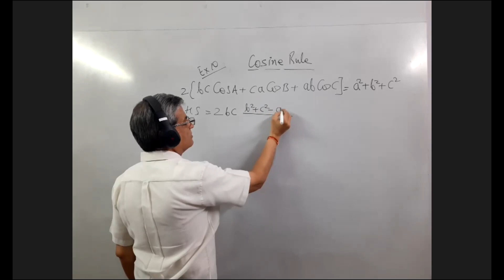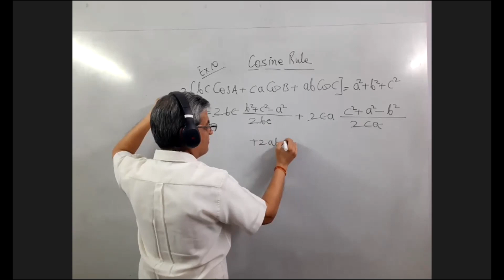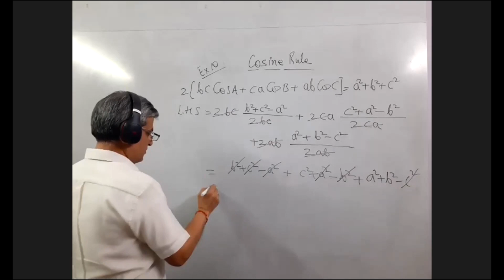V0130 11 MATH: Chapter 3 Trigonometry - Numerical Example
Education -  A Birth right: Recorded Lectures as they are delivered for the young learning world.